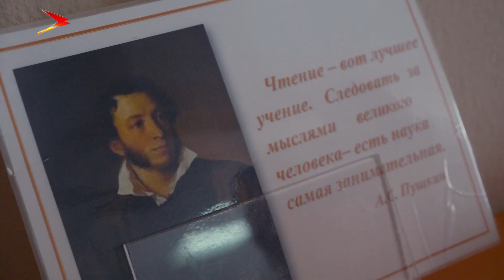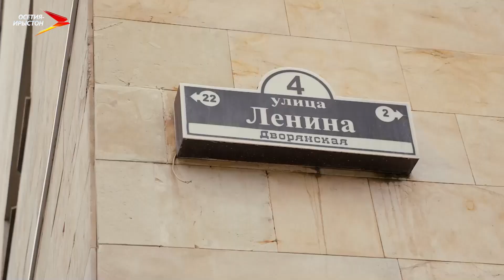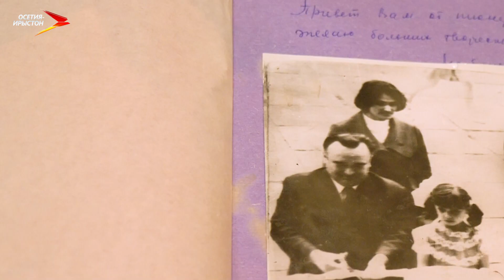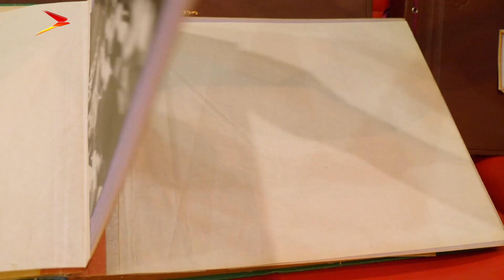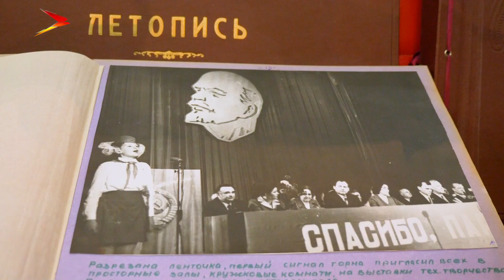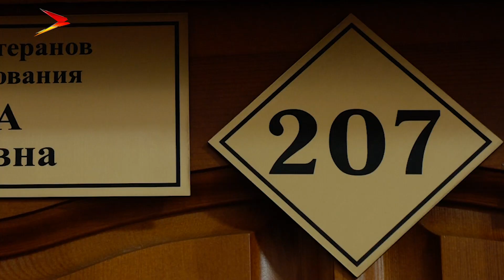Правила жизни Анны Гучмазовой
1 июня 1974 года, в Международный день защиты детей, во Владикавказе торжественно открывают Республиканский Дворец пионеров. Это было монументальное, общественно значимое событие, с которым тесно переплелась судьба Анны Аркадьевны Гучмазовой, директора Дворца пионеров, которая 45 лет простояла у штурвала этого исполина воспитательной системы.

45 лет жизни в сложном, хорошо отлаженном механизме, который раскрывал детские таланты и давал им дорогу в жизнь. Монолог Анны Аркадьевны о жизни во дворце.
Мы рядом в:
ok.ru/irystontv